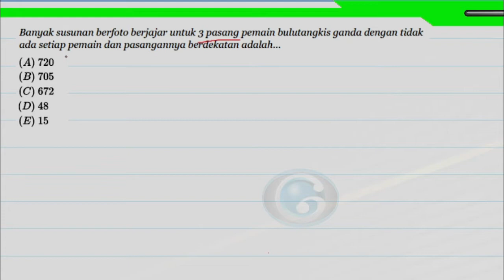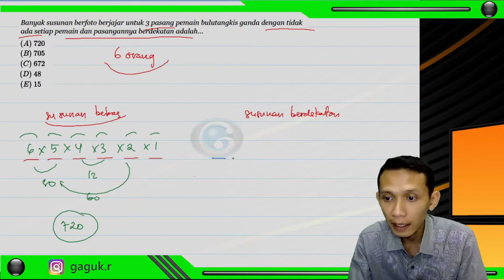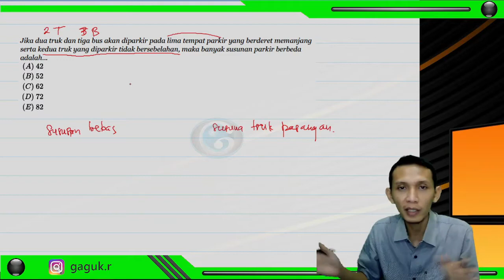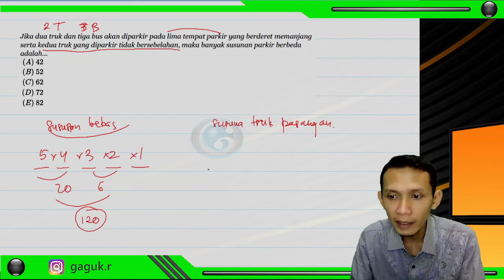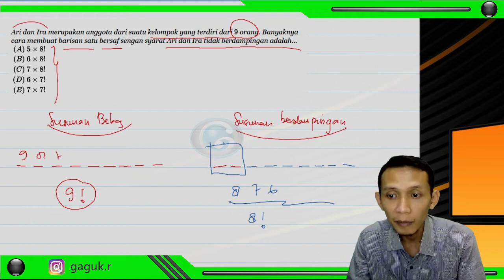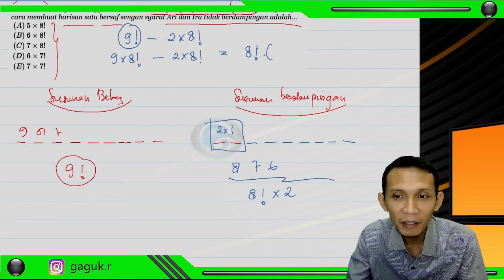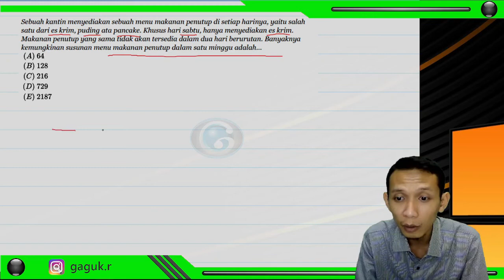4 Latihan SOAL HOTS UTBK 2022 || ATURAN PERKALIAN KAIDAH PENCACAHAN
Video ini untuk latihan soal hots utbk 2022 tentang kaidah pencacahan yang menggunakan aturan perkalian. Sesuai juga untuk pendalaman materi matematika kaidah pencacahan kelas 12 .